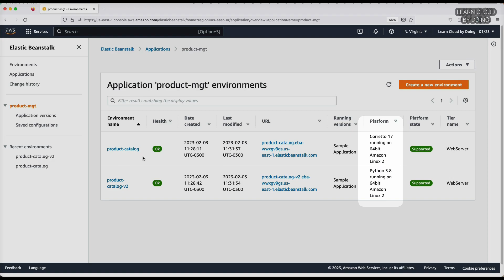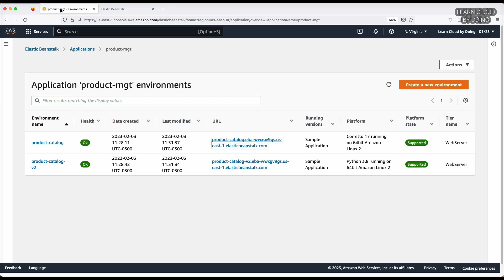Set up Blue/Green Deployment with Elastic Beanstalk | Intermediate | Quick tips | Tutorial | DevOps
In a Blue/Green deployment, you introduce a new version of your application with zero (or near zero) downtime. This is not magic, check out this video to figure out how to set up use this technique in with Elastic Beanstalk.

Produced by: Gabriel Costa Silva